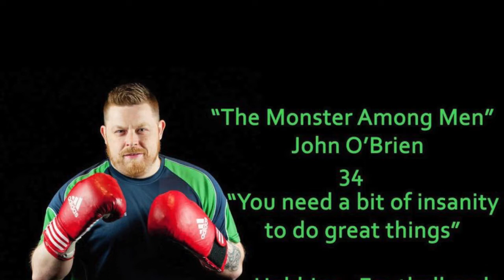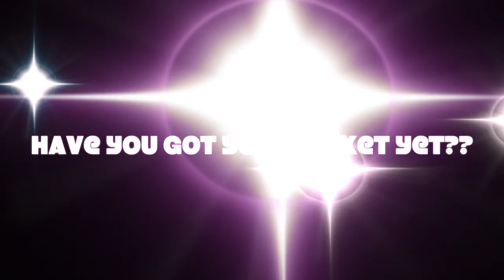Meet Our Boxers